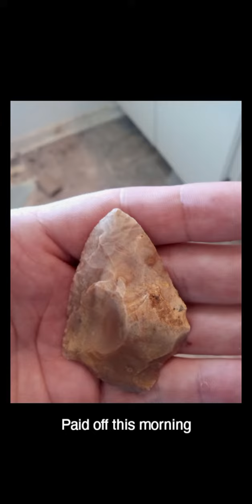Southeast Alabama Indian Artifact Hunter *no audio sry*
Sorry for no sound, I made a mistake in the editing...